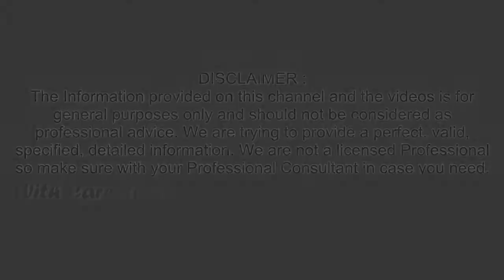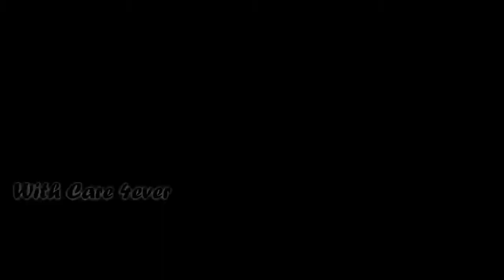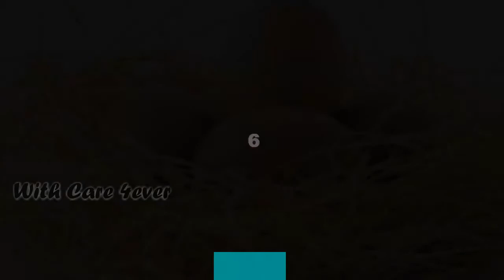Top 10 des aliments à manger pendant la grossesse pour un bébé en bonne santé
Voici le top 10 des aliments que nous recommandons fortement de manger pendant la grossesse pour un bébé en meilleure santé.